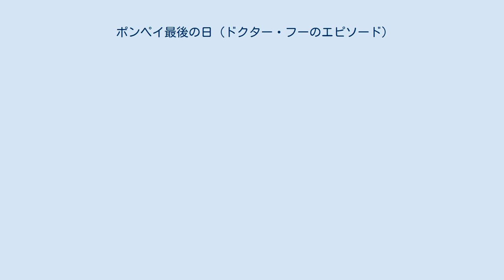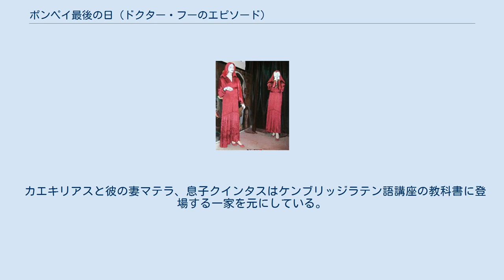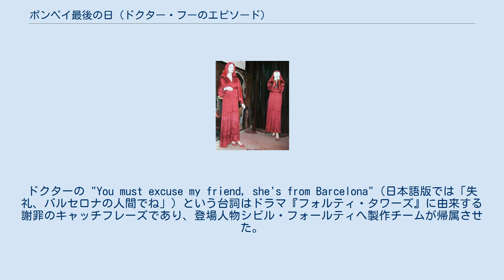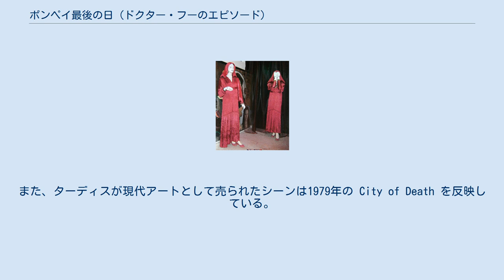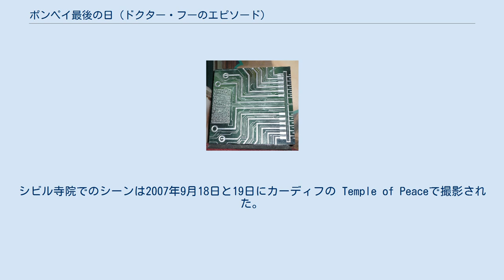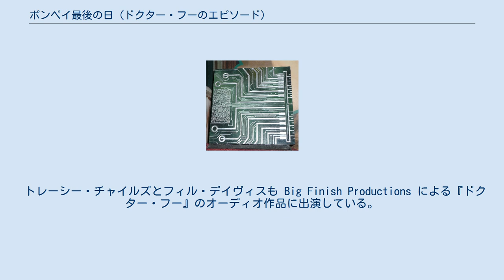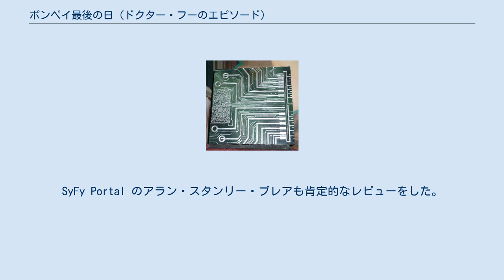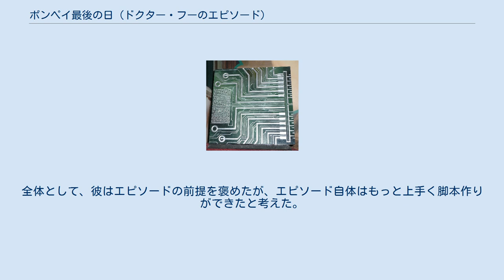ポンペイ最後の日 (ドクター・フーのエピソード)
「ポンペイ最後の日」（原題: "The Fires of Pompeii"）は、イギリスのSFドラマ『ドクター・フー』の第4シリーズ第2話。
2008年4月12日に BBC One で放送された。
舞台は79年のヴェスヴィオ噴火の直前で、本作では異星人のタイムトラベラーである10代目ドクターと彼の新しいコンパニオンのドナ・ノーブルがポンペイに旅をし、そこで異星人の侵略を暴く。
彼らの衝突する世界観によりドクターには倫理的なジレンマがもたらされる。
 本作はローマのチネチッタに所在するスタジオで撮影され、新シリーズ始動以来初めて『ドクター・フー』の製作チームがキャストを海外へ送ったエピソードとなった。
本作の製作はヨーロッパへ渡る制作チームの問題と撮影数週間前のセット近隣の火災で妨げられた。
 本作を巡る批評家の意見は一般に賛否両論である。
ドクターの直面する倫理的ジレンマと家族をポンペイから救おうとするドナの主張は本作の前提であり、広く称賛された。
しかし、本作の脚本は批判を受けており、特に脇役の性格描写が批判された。
会話は"一次元的"、ピーター・カパルディとフィル・ディヴィスの会話は"めそめそとしていて不愛想" ("whimpering and scowling") と表現された。
 ドクターはスパルタカスであると自己紹介し、ドナも「私も」と続けた。
これは全ての奴隷が "I'm Spartacus!" と叫んでスパルタカスを匿った映画『スパルタカス』を反映している。
 ドクターは "Volcano Day"（日本語版では「噴火の日だ」） というフレーズを口にしており、これはジャック・ハークネスが「空っぽの少年」（2005年）で、9代目ドクターが「ドクターは踊る」（2005年）で使ったものである。
 カエキリアスと彼の妻マテラ、息子クインタスはケンブリッジラテン語講座の教科書に登場する一家を元にしている。
教科書の一家は実在のポンペイ市民ルシウス・カエキリアス・イウクンダスと彼の家族に基づいている。
 エグゼクティブ・プロデューサーのラッセル・T・デイヴィスは当初ポンペイの一連のセットは『ドクター・フー』新シリーズの第1シリーズに使用する計画だったが、本作のポジションは「悲しきスリジーン」に与えられ、アイディアは3年間棚上げされることとなった。
 本作は映画『サヴァイヴ 殺戮の森』や『秘密情報部トーチウッド』の「スリーパー」を以前に執筆していた脚本家ジェームズ・モーランが担当した。
彼は『秘密情報部トーチウッド』のエピソードを執筆した結果、本作を執筆するよう依頼された。
モーランは本作の執筆に苦労し、ドクターの冒頭の台詞を20回以上書き直さなくてはならなかった。
パイロヴァイルも執筆の間に編集されており、以前はパイロヴィラキシアンやパイロヴェリアンと呼称されていた。
 モーランは撮影により課される制約ゆえデイヴィスと密接に連携した。
デイヴィスはモーランに、ルシアス・ペトラス・デクストラス ("Lucius Stone Right Arm")・TK Maxximus・スパルタカス（"I'm Spartacus!"）といった、コミックシリーズ『アステリックス』のような言語学的ジョークを挿入するように促した。
モーランはケンブリッジラテン語講座の教科書Iの主要登場人物にちなんでカエリキリアスを命名し、これは銀行家ルシアス・カエキリアス・イウクンダスに基づいている。
また、彼が命名したマテラはトレーシー・チャイルズが演じたサブの登場人物メテラに、クインタスは同じ成り行きのカエキリアスの家族にちなむ。
登場人物エヴェリーナは唯一モーランが名前を作ったカエキリアスの家族のメンバーである。
ケンブリッジラテン語講座教科書Iの終わりでカエリキリアスとメテラは噴火の日に滅びを迎えるが、クインタスは生き延びた。
本作は彼らの物語の代わりの結末を作り上げており、一家全員がドクターに救われてローマへ移住した。
ドクターの "You must excuse my friend, she's from Barcelona"（日本語版では「失礼、バルセロナの人間でね」）という台詞はドラマ『フォルティ・タワーズ』に由来する謝罪のキャッチフレーズであり、登場人物シビル・フォールティへ製作チームが帰属させた。
 本作は、ポンペイの民衆に警告するか否か、...